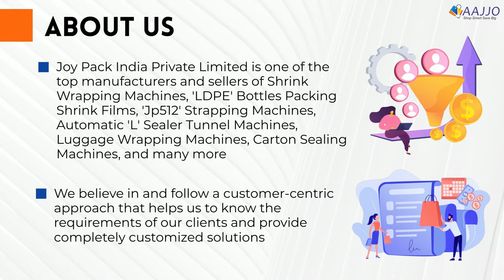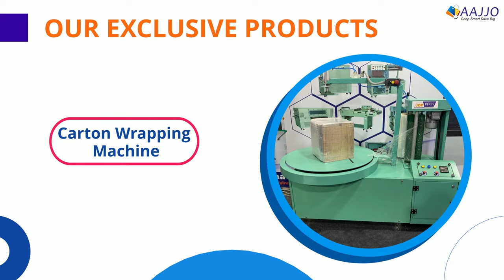Joy Pack India | Corporate Film | Exclusive Products | Aajjo.com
Joy Pack India Private Limited is one of the top manufacturers and sellers of Shrink Wrapping Machines, LDPE Bottles Packing Shrink Films, JP512 Strapping Machines, Automatic L Sealer Tunnel Machines, and so on.

Joy Pack India follows a customer-centric approach that helps it to know the requirements of the clients and provide complete customized solutions.

Some of the exclusive products Joy Pack India has to offer are as follows:

• Shrink Tunnel for Meat Industry
• Strapping Machine
• Shrink Tunnel For Bottles
• High Speed Shrink Wrapping Machine JP F 50
• Shrink Tunnel
• Economy Shrink Tunnel
• Carton Wrapping Machine
• Automatic L Sealer Tunnel
• Automatic Strapping Machine